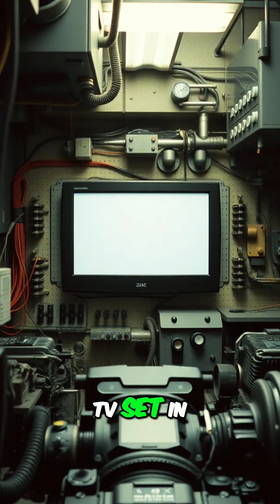The Shocking Science of Quantum Consciousness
This video explores the fascinating intersection of **quantum physics** and **consciousness**, diving into theories that suggest our minds might be rooted in the quantum realm. It questions the nature of reality and whether our subjective experiences are tied to **sacred geometry** and the very fabric of spacetime. Also, it explores **david chalmers consciousness** and the hard problem.

Audible – Quantum Physics/ Quantum Mechanics